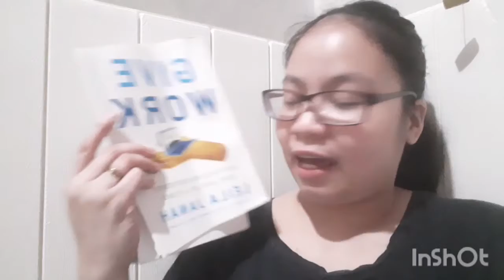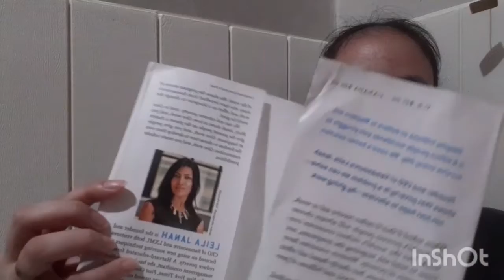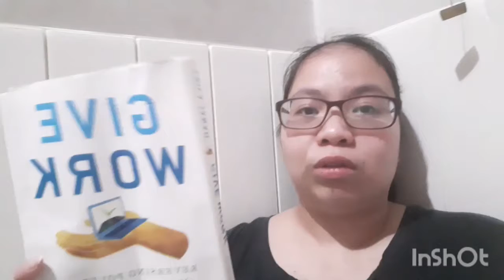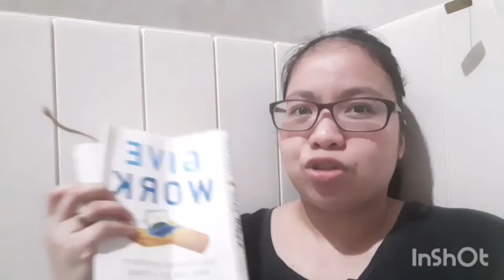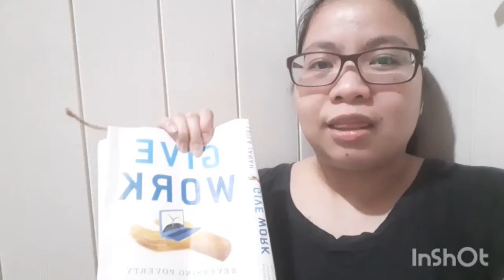Book Review | Reading Update | Give Work Leila Janah | Non Fiction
In my last vlog for 2020 I talk about Give Work which is an inspirational book written by Leila Janah a spcoal entreprenur and founder of Samasource. I love this book because it is non-fiction and yet has a nice flow and storytelling and doesn't feel textbook-y at all. I bought the book from Biblio.Ph